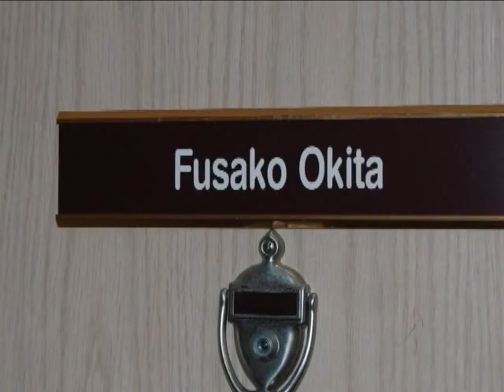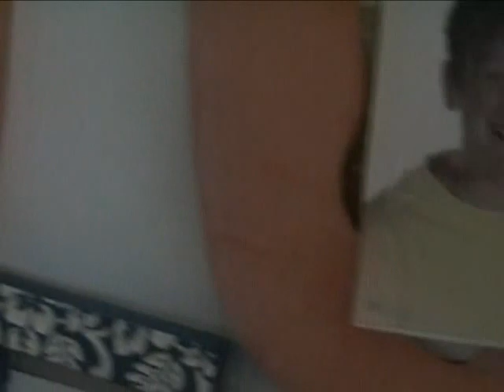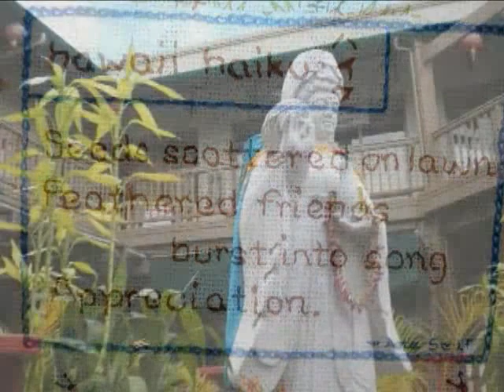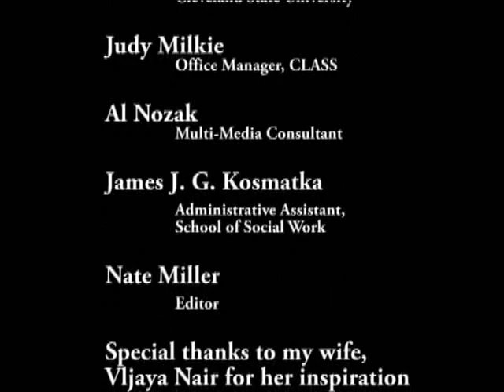Centenarian Life in Hawaii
Field studies on Centenarians in Hawaii